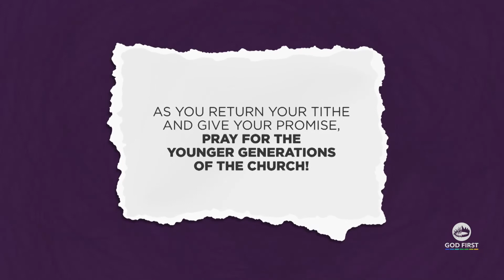管家部勉言026 Learning by Experience TranCan